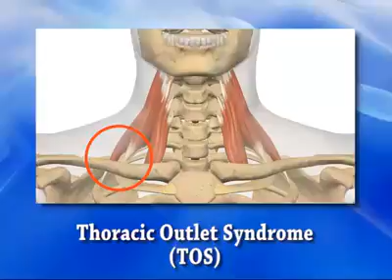Thoracic Outlet Syndrome (TOS)